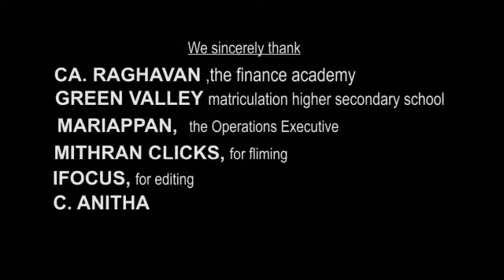Mobile planetarium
autistic learners, education, mobile planetariums, teaching, Wonderdome

Mobile Planetarium in Special Educational Needs Provision = Unbeatable experience for all learners